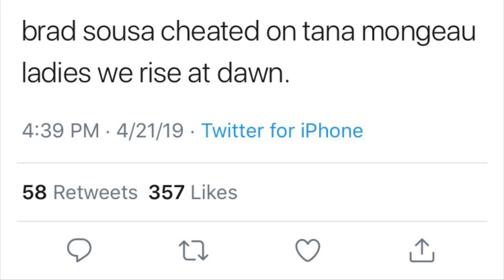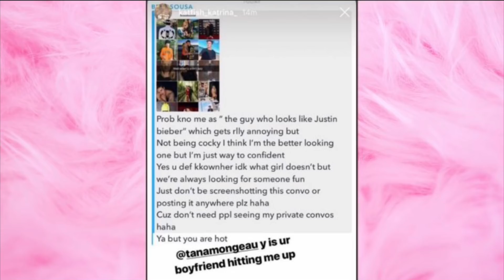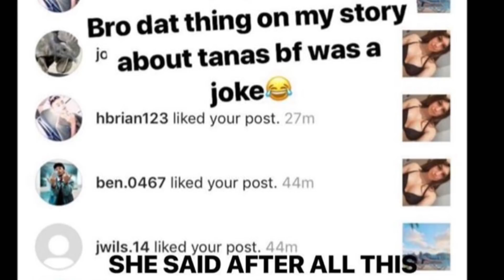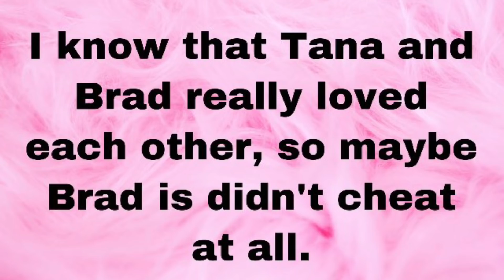BRAD SOUSA CHEATED ON TANA MONGEAU?? *with proof* (drama)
What are your opinions about this?